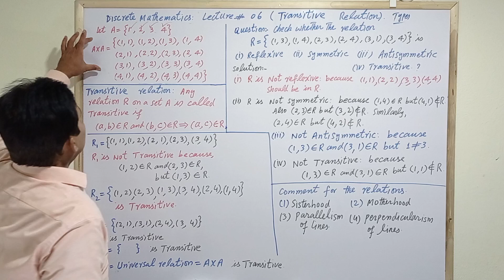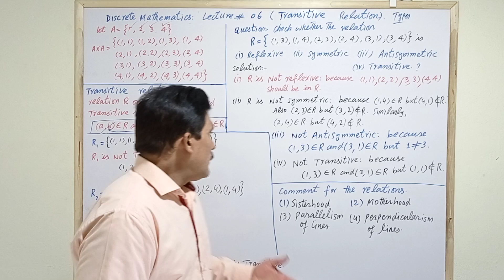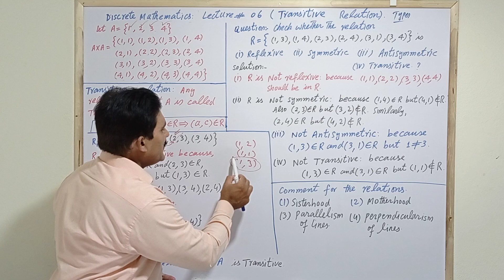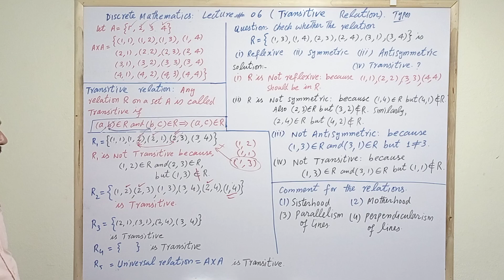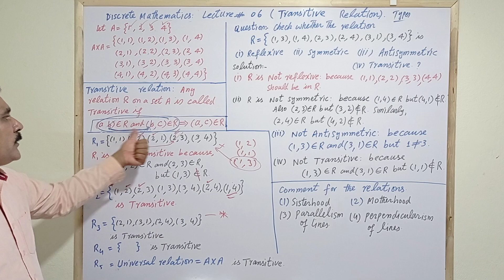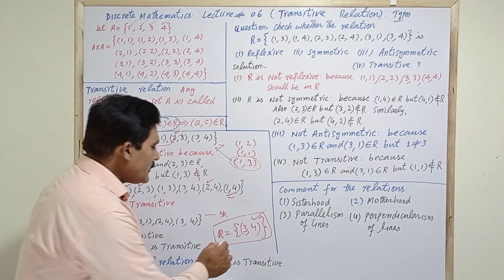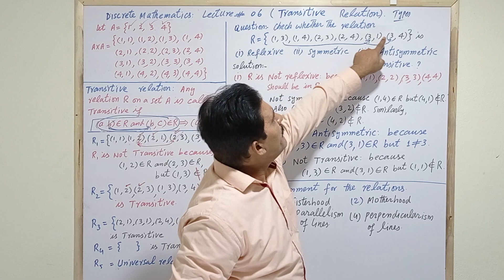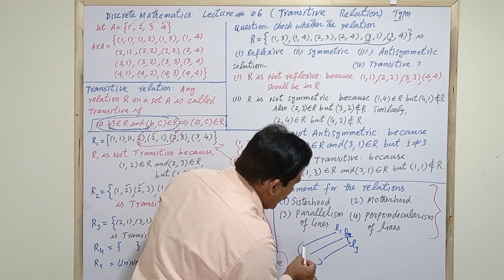Discrete Mathematics lecture 6(Transitive Relations)